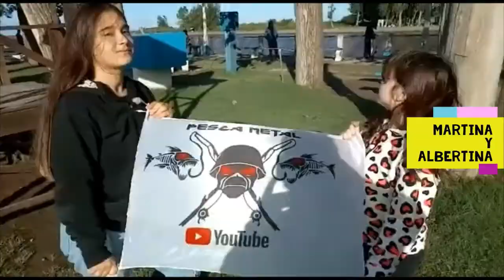MAR CHIQUITA PESCA DE LENGUADOS - PESCA METAL